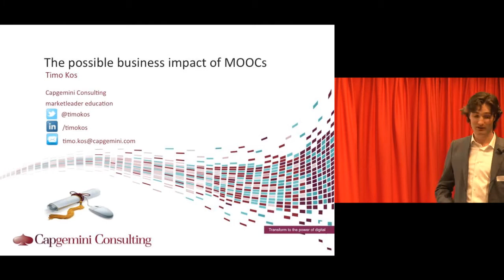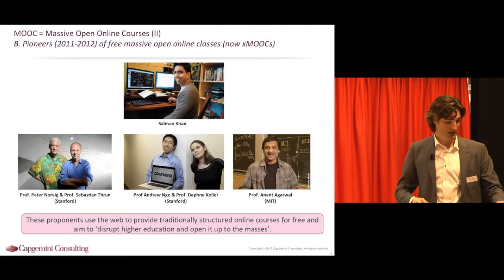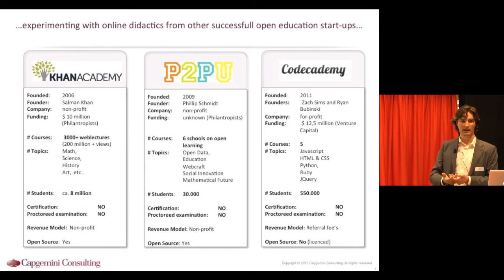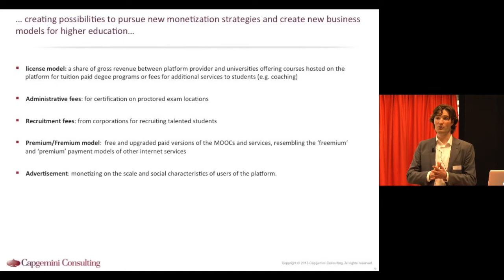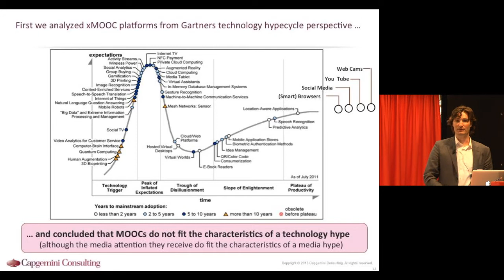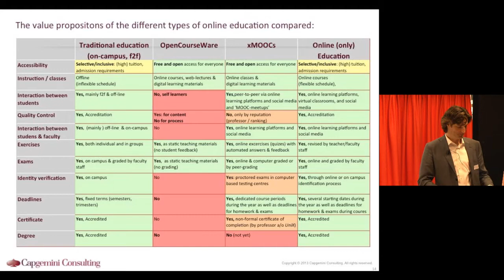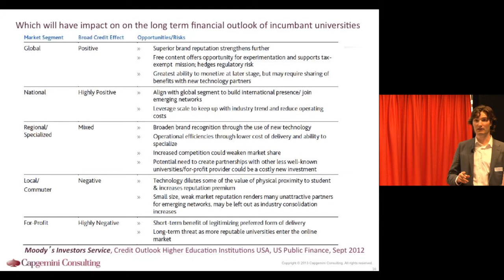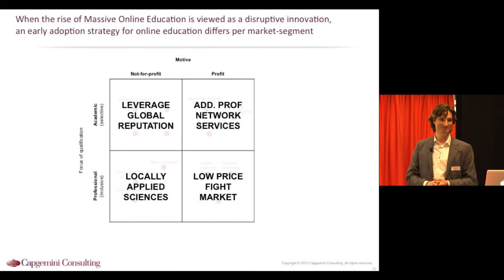SURFacademy-seminar Massive open online courses (MOOC's) - Timo Kos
Deelnemers maakten tijdens het SURFacademy-seminar 'Massive open online courses' kennis met alle aspecten van MOOC's, en de mogelijke impact daarvan op het Nederlandse hoger onderwijs.

Programma-onderdeel: wat is de mogelijke business impact van MOOC's op het Nederlandse hoger onderwijs? door Timo Kos (Khan Academy NL / Capgemini Consulting)

SURFacademy-seminar Massive open online courses (MOOC's)
26 februari 2013
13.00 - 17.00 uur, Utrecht